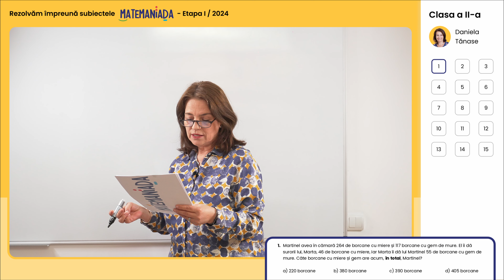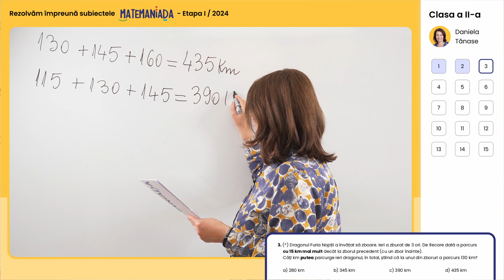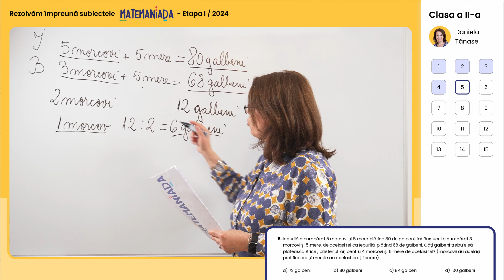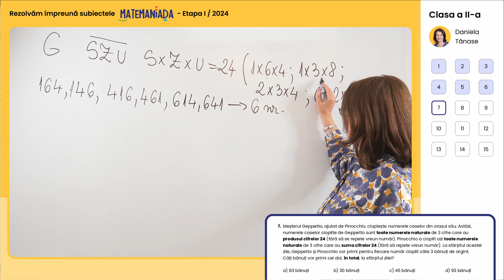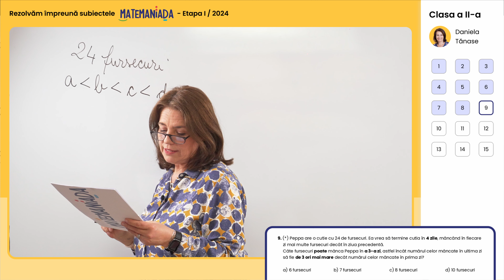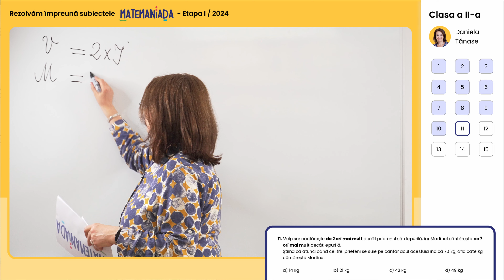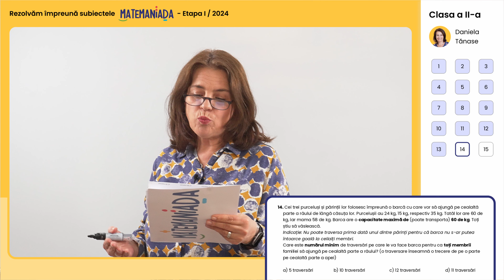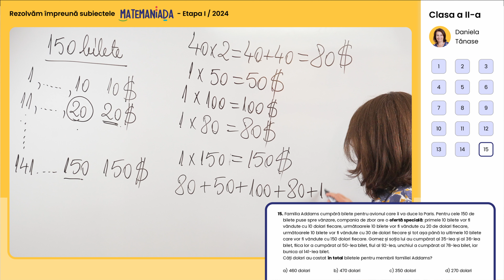Rezolvarea cerințelor | Clasa a II-a | Matemaniada Etapa 1 | 2024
Daniela Tănase rezolvă subiectele de clasa a II-a de la Etapa 1 a concursului Matemaniada, ediția 2024.

Subiectele și baremul se pot descărca de pe site-ul concursului, la

00:00 - Cerința 1
03:38 - Cerința 2
07:22 - Cerința 3
09:59 - Cerința 4
14:14 - Cerința 5
19:01 - Cerința 6
22:20 - Cerința 7
30:49 - Cerința 8
33:11 - Cerința 9
37:03 - Cerința 10
40:56 - Cerința 11
44:04 - Cerința 12
46:44 - Cerința 13
49:35 - Cerința 14
54:10 - Cerința 15